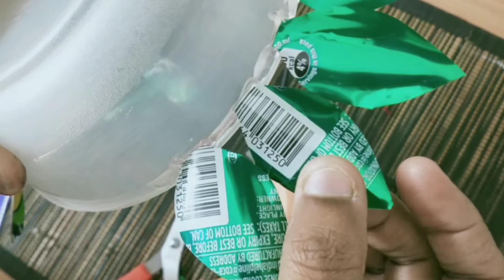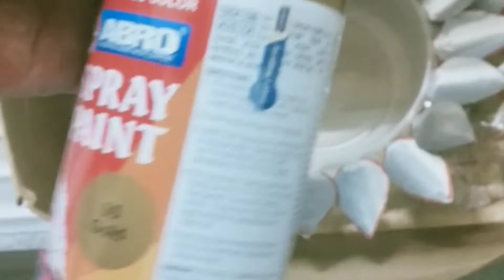DIY-how to make urli at home with waste materials.